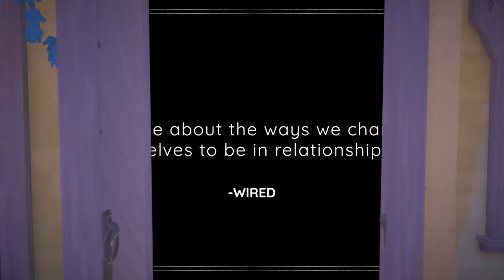Maquette - Official Xbox Release Date Announcement Trailer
Maquette is a first-person puzzle game developed by Graceful Decay. Players must navigate memories and use creative thinking to solve each MC Escher-esque puzzle in a world full of awe-inspiring architecture. Maquette is launching on July 19 for Xbox One and Xbox Series S|X with the game already being on PlayStation 4, PlayStation 5, Nintendo Switch, and PC.